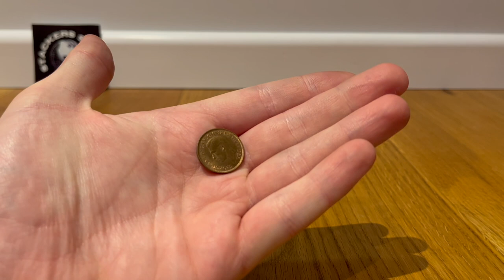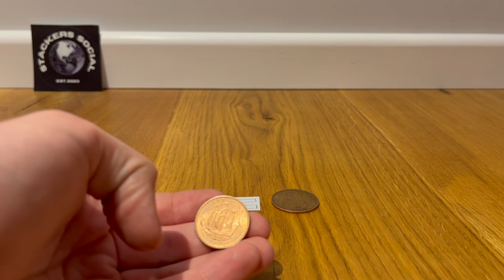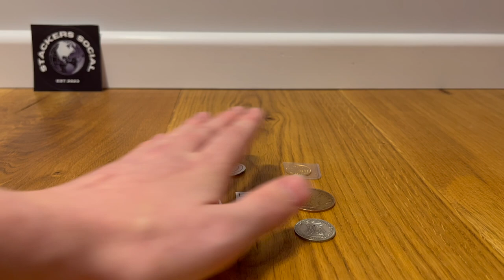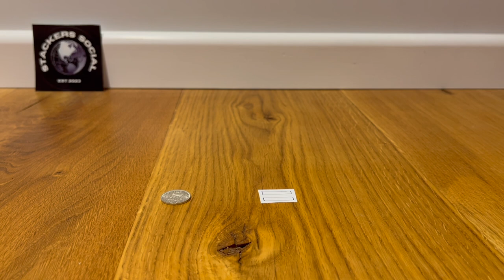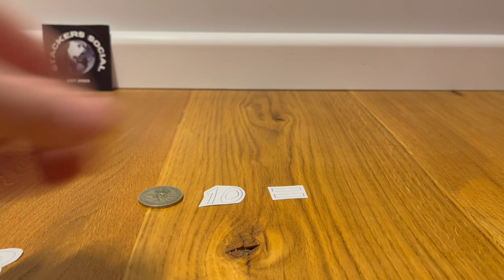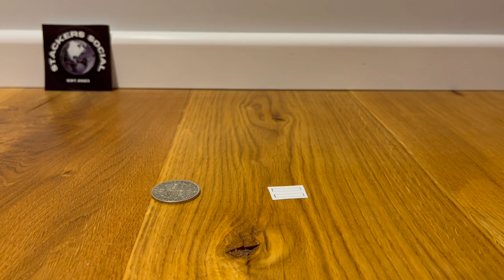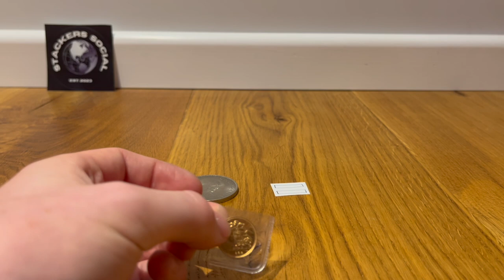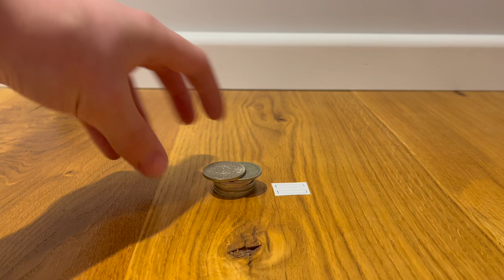A Beginner's Guide to Pre-Decimal Currency!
I decided to make a long video about Pre-Decimal Currency in the UK. You all get a longer video today because this may be the video to push us to 50 Subscribers! So Thank You!

Jammit - John Broomhall
Can't Get That From Here - John Broomhall
Small Town - John Broomhall
Broomer's Oil Rag - John Broomhall